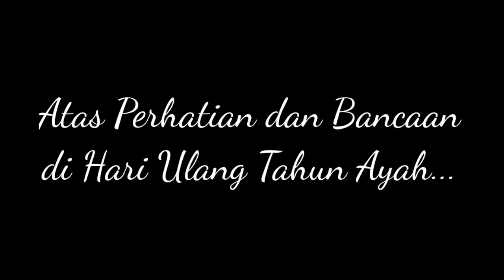Tasyakuran Sederhana Ulang Tahun Ke 40 - Semoga Sehat Selalu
Musik=
NCS
Mortals
Deaf KeV - invicible
On n On